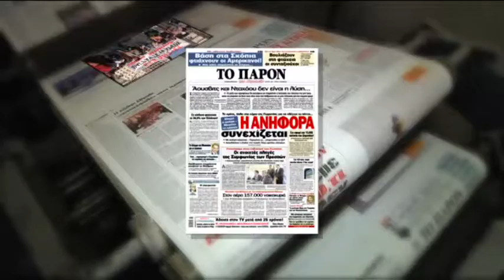Διαβάστε την Κυριακή στο "ΠΑΡΟΝ": Η ανηφόρα συνεχίζεται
- Μικρή η ανάσα – Μεγάλο το κόστος
- Σε σκληρή εποπτεία η χώρα – Παραμένει ως μπαμπούλας το Διεθνές Νομισματικό Ταμείο
- Αποκλείστηκε η έξοδος στις αγορές λόγω υψηλών επιτοκίων